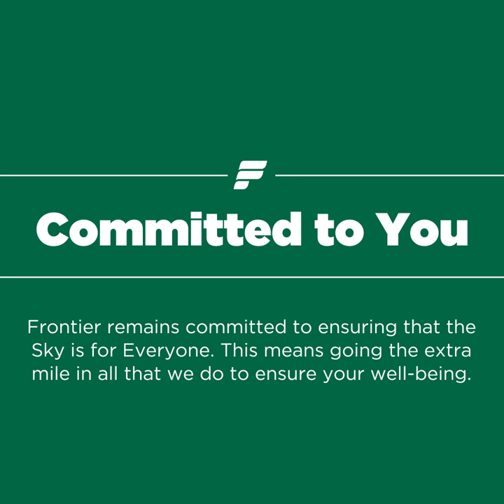Committed to You - Face Masks